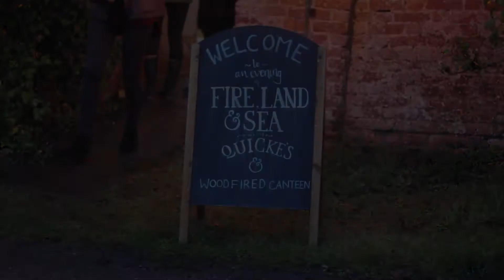Quicke's Autumn Feast: Fire, Land and Sea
A big 'thank you' to Quicke's for inviting us to their Land, Fire and Sea feast hosted in an orchard at their Devonshire farm. The food was seasonal and prepared over flaming grills by Ben Quinn from Woodfired Canteen, using estate ingredients and seasoned with Cornish Sea Salt.